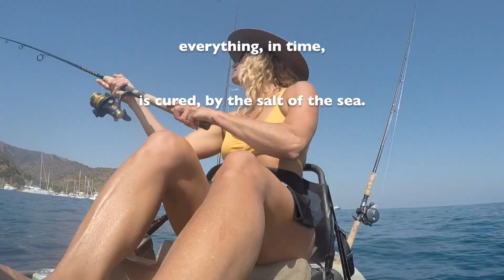Deck Casting, Spearfishing & Cooking the Rewards…Catalina Feasting. Ep21.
We continue our exploration of Catalina Island after the long sail from Mission Bay, San Diego to Cherry Cove, Two Harbors (Ep20). We fish off of our sailboat, Spartina, and from our new Hobie fishing kayak, a Compass model, now named F/V Sabine, at Eagle Reef and Ship Rock. We catch blue perch and calico bass and I spear a Catalina gem, a Sheephead.

The Sailboat:
1984 Cheoy Lee, 36’ Pedrick monohull sailboat, “Spartina”

The Fishing Kayak:
Hobie Compass, “F/V Sabine”, a 12.5 foot kayak

The Overland Truck:
1996 Ford F250, 4X4 Diesel, 4" lift, “The BAT”

The Bikes:
Barrett: 2011 Husqvarna WR300 & 2010 Triumph Scrambler
Meme: 2002 Yamaha 125, 2017 Husqvarna FE350

Filmed by Meme, edited in Final Cut Pro X by Meme

Coming soon???!!! But when??? Ughhh…I know….so many ideas. So little time.